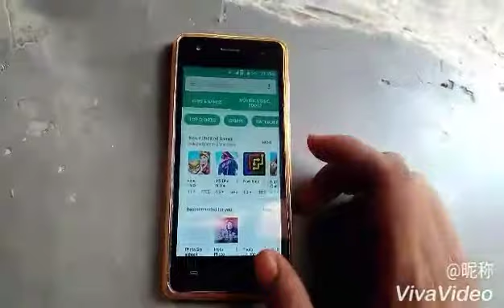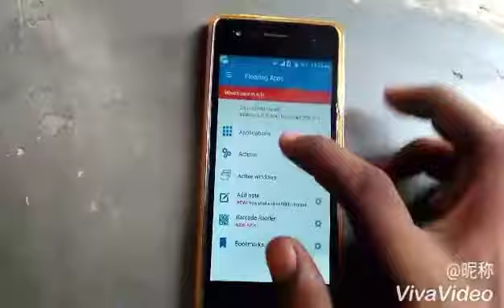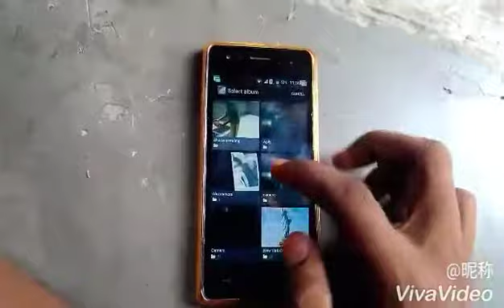How To Enable Miui 9 Split Window Feature On Any Android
Hii guys or welcome to another video and in this video i am going to show you how to get miui9 split screen feature on your android & Downloading links are given below